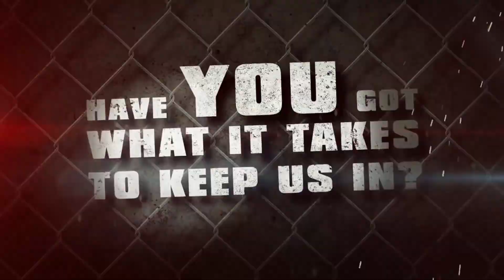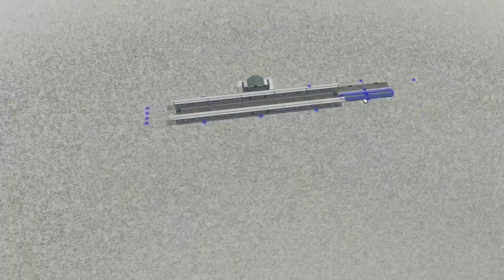The Top 10 Best Tycoon Games Released After 2010 - Manage Your Way to the Top!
Welcome to our latest video, where we're counting down the top 10 best tycoon games released after 2010! In this video, we showcase the most exciting and innovative games in the genre that will challenge your management skills and creativity.

Tycoon games have been a popular genre for years, and developers have continued to release new titles with unique features and gameplay mechanics that keep fans coming back for more. The games on our list are some of the best examples of this trend, offering engaging and immersive experiences that will keep you entertained for hours on end.

Whether you're a seasoned tycoon game player or just starting out, these games have something for everyone. From building your own theme park to managing a sports team, the options are endless.

We've carefully selected each game on the list to ensure that they provide a challenging and rewarding experience that will test your strategic abilities. We'll take you through each game in-depth, highlighting their unique features and gameplay mechanics, so you can get a sense of what makes each game so special.

But it's not just about the gameplay - we've also taken into account the graphics, sound design, and overall presentation of each game to ensure that they're truly the best of the best. You'll be blown away by the attention to detail and immersive worlds that these games offer.

So, if you're looking for a new tycoon game to play or simply love strategy and management games in general, this video is a must-watch! Join us as we explore the top 10 tycoon games of the past decade and take our businesses to the top of the charts.